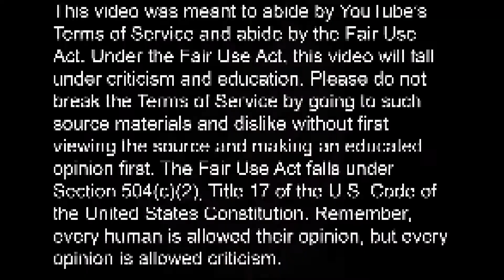When Men Act like Feminists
So, MGTOW is a thing. Not all are like this guy. Not all women are as this guy claims either. But I did not get to look up as many facts and statistics as I had hoped...